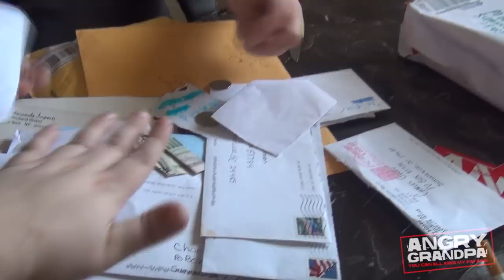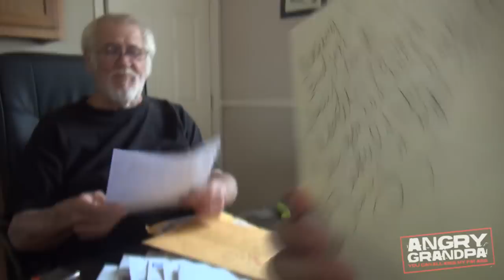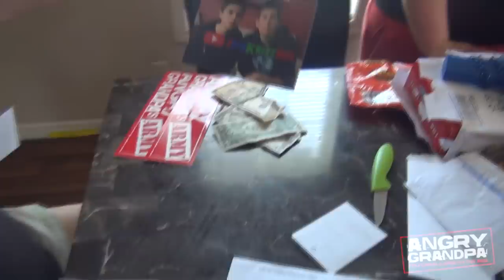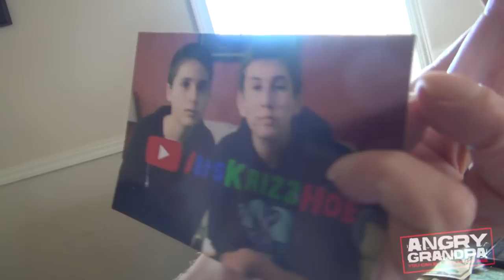ANGRY GRANDPA - MAIL BAG MONDAY #1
Grandpa opens up your mail on the first edition of MAIL BAG MONDAY!